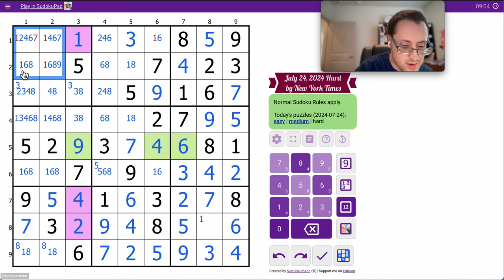Sudoku 2024 07 24 hard - TEN minutes!